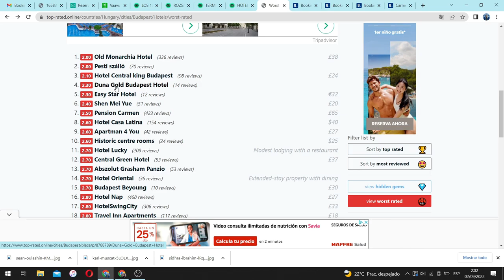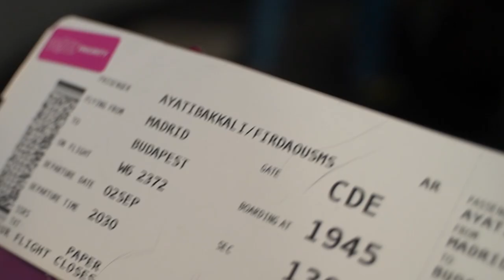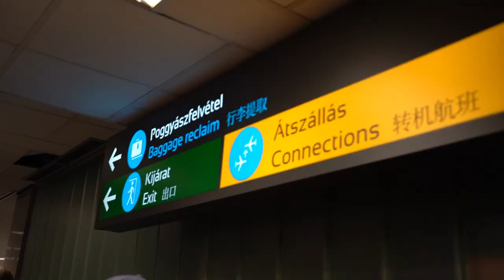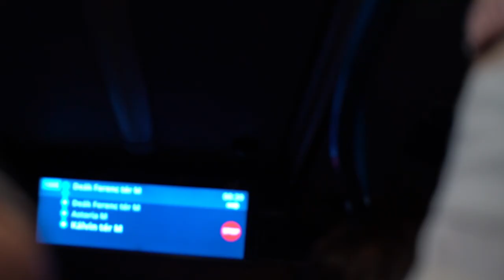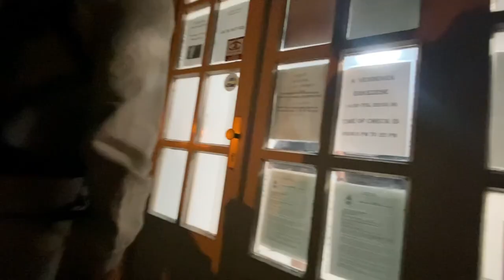DORMIMOS en el PEOR HOTEL de BUDAPEST